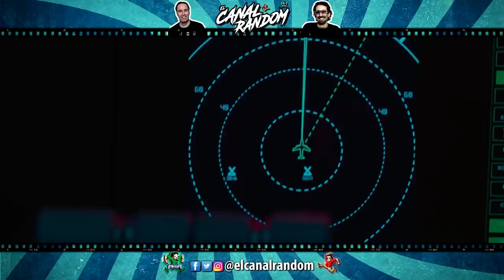TERMINATOR DARK FATE ERRORES de Películas TERMINATOR 6 Destino Oscuro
Hoy os traemos TERMINATOR DARK FATE o Terminator 6 o Terminator Destino Oscuro o Terminator Destino Oculto. Sexta película de la saga de Terminator, que es una continuación de la segunda película eliminando a la tercera, cuarta y quinta del canon.

En este vídeo te cuento, te resumo y te explico Terminator 6 en más de 10 minutos por si no la viste.